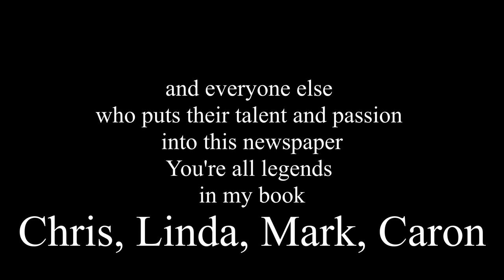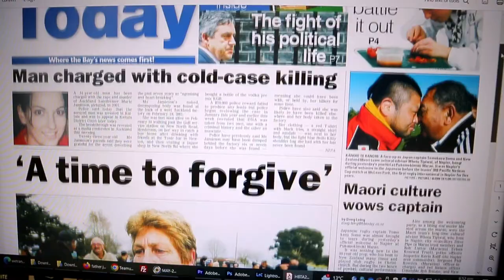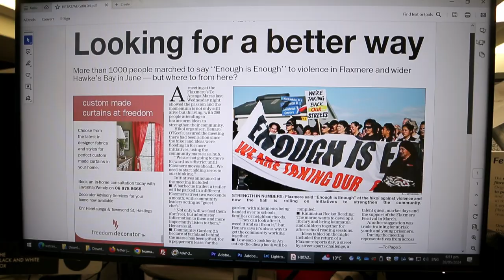20 YEARS A PRO NEWS Photographer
20 YEARS  A PRO NEWS Photographer
2004, 20 years ago, I walked into my local newspaper handed them some pictures I'd shot, and in the words of the late great Yosser Hughes said "give us a job I can do that". Incredibly the Chief photographer Warren Buckland must have been pretty desperate so actually gave me a shot. 20 years later I'm still there shooting for Hawke's Bay Today the best damn newspaper in New Zealand, no, literally the best. So as the mother ship is calling me away for a month or so I thought I'd go through some of my archives, and came up with this selection of images from 2008 that really struck a chord with me. You see In my humble opinion photography transcends life people come and go and when they're gone all we have left is our memory and photographs. It's vitally important to photograph every day. I love a good landscape in good light there is nothing more relaxing than waiting for the right conditions to photograph a mountain or a river love it, but they will generally not change much in your lifetime, but people, people change they arrive and they leave, the fashions change the hairstyles change for some they just bugger off completely, but it's people that matter. Documentary photography is my happy place. Photograph people because one day those people will leave us and overtime our memories can fade.
I'll be home soon Mum and Dad love you XX